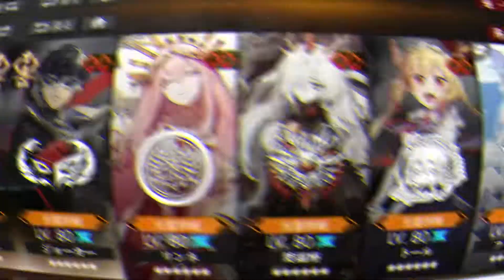【白夜極光】夏風と希望の港「路地裏の怪影」EX STAGE.6『死の扉』攻略解説／Alchemy Stars Event Manuel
白夜極光 -AlchemyStars- にて2022年08月04日から行われている「路地裏の怪影（夏風と希望の港）」のEX STAGE06（死の扉）についての攻略参考例です。

⚔攻略のコツ⚔
①スナイパー型（対象設定無し）の光霊を多めに連れて行く
②反対側のステージが定期的に切り替えられるので注意する
③ノックバックでステージから落とされないように注意する

└①について
　バイスEXのような対象設定型のスナイパーは、BOSSを直接狙える機会が無いと攻撃が厳しいため連れて行かない

└②について
　一定ターンごとにBOSSが起きている時は、コアの反対側のステージがぐるっと切り替えられてしまいます

└③について
　ステージ下側にノックバックされるときは立ち位置に注意。ノックバックで後ろを超えると敗北します

◆見出し
00:00 STAGE解説
00:26 STAGE攻略
09:53 光霊紹介
11:41 ENDING

◆使用したPT
　①ジョーカー：火スナイパー（Lv80／絆９／突破２回）
　②リンネ：火チェンジャー（Lv80／絆10／突破２回）
　③焚霜座：火スナイパー（Lv80／絆８／突破３回）
　④トール：火スナイパー（Lv80／絆８／突破２回）
　⑤フィリス：水サポーター（Lv80／絆８／突破MAX）

※装備は全てLv10　覚醒は３
※ステージが狭いのでジョナも候補に上がります
🎮ゲーム情報：白夜極光-AlchemyStars-🎮

🎙チャンネル情報：AYNUGAMES🎙